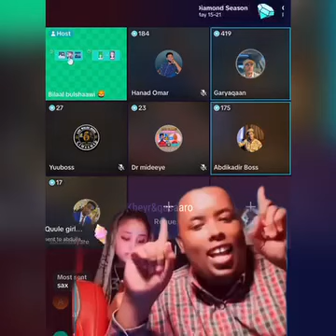Dagaalkii aduunka 🆎️ & HG bulshawi vs Garyaqan